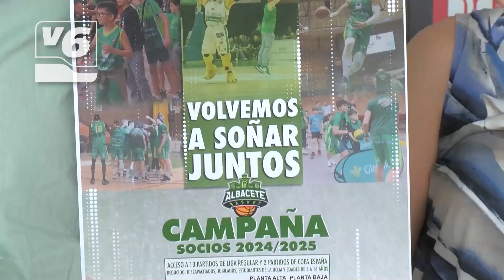Albacete Basket quiere soñar con Leb Oro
El Bueno Arenas Albacete está confeccionando la plantilla para la próxima temporada. La última renovación es la de Antonio Guerrero, que se suma a otros nombres confirmados como Diego de Blas y Alo Marín. Dos fichajes de calado para el Albacete Basket: Bobby Harris y Alex Tamayo.